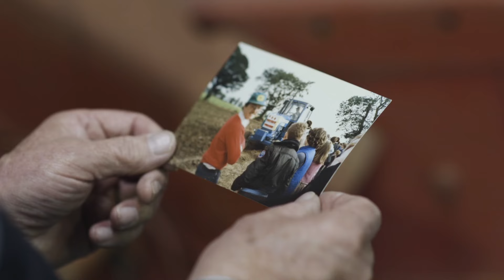Farm accident survivor Michael O'Brien's powerful story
Co Kildare tillage farmer Michael O'Brien tells the story of his close encounter with death after getting caught in his tractor's PTO.